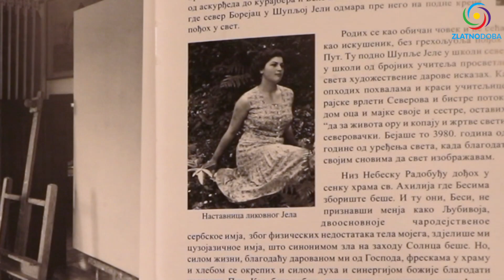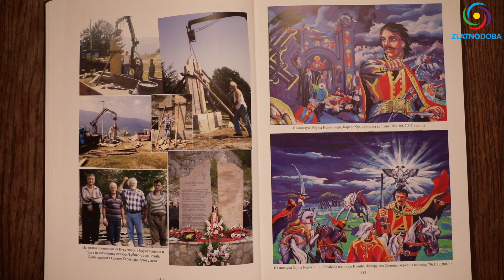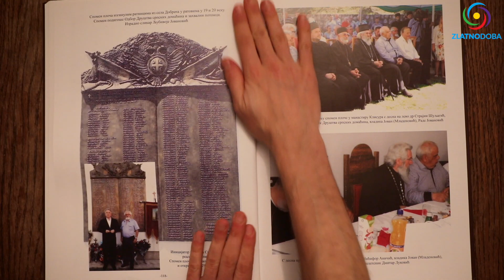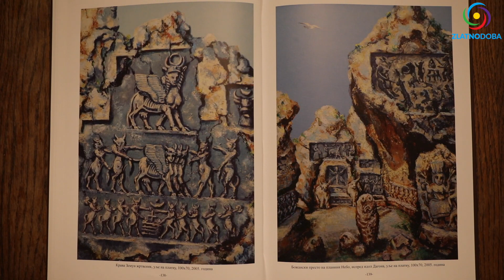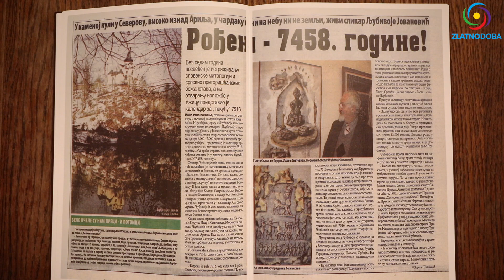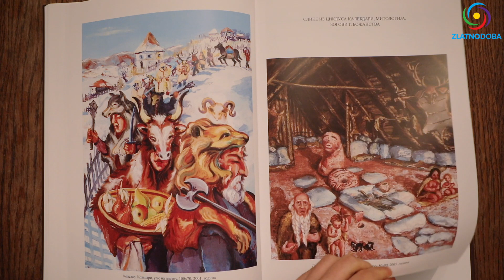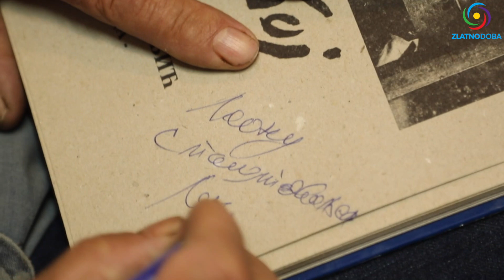LJUBIVOJE JOVANOVIĆ - ŽIVI I SLIKA U SVOM DVORCU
Ljubivoje Jovanović, u zauzeto vreme je visokocenjeni umetnik majstorskih znanja, istraživač slovenske mitologije i srbskih prethrišćanskih božanstava, pisac i akademski slikar koji se bavi slikarstvom 50 godina... U slobodno vreme je otac, deda i skromni seljak vrednih ruku, dobronamerne misli, draga srca i vedra lica. O njemu su pisali, o njemu pišu, o njemu će tek pisati... Mogli bi još mnogo toga o Ljubivoju reći, ali ostavljamo prostora da njegova dela govore o njemu, a mi da slušajući ga, budemo zahvalni i ponosni što ga imamo.

Hvala svima na donacijama jer ste omogućili da ga posetimo i snimimo. 🙏

Tema emisijе:
- Obilazak njegova dva ateljea (radni i izložbeni),
- Slika 5. oktobra (nesrećno obnavljanje srpstva),
- Slike rađene za sedamstogodišnjicu crkve (poliptih)
- Putovao 5 godina evropom živeći od slikanja portreta,
- Moje slike pričaju istoriju o jednom vremenu,
- Likovna poetika,
- Šta je za Ljubivoja slikarstvo?
- Kako ljubivoje raspoređuje boje?
- Slika mora biti kultna,
- Vrata njegovog dvorca predstavljaju stari srpski kalendar,
- Otkrio je šta predstavlja stari simbol - Svastika?
- Riba je jedna od najkrvavijih epoha ljudskog roda,
- U epohi blizanca je razvijenja vinčanska civlizacija,
- U epohi lava se desio čuveni veliki potop,
- Jedna slika nastala zbog pesme Bećkovića,

💬 Ako želite biti uključeni u viber grupu "ZLATNO DOBA" pošaljite poruku na viber: , uz vaše ime i prezime, grad u kojem živite i e-mail.

🙏  Hvala svima što šaljete donacije i potpomažete naše aktivnosti. Bez vas i vaše podrške ne bi mogli platiti sve troškove (puta, putarine, hrane, smeštaja, opreme...)

1. BiH žiro račun: 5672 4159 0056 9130

2. Devizni račun: BA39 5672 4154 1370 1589